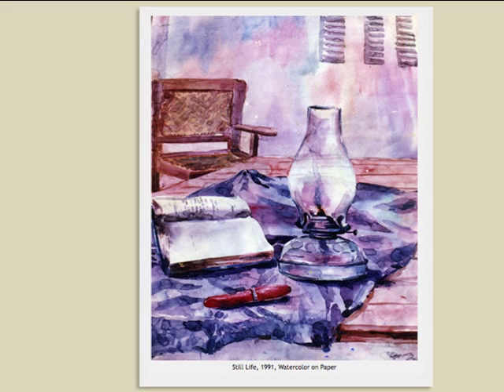R. Gopakumar - Early Works of Art (Fine Art)